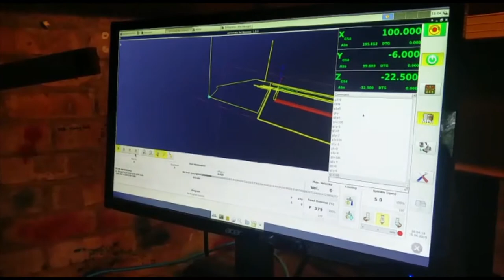The long and windinG-Code blog post video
Ricky Shepherd is our Technology Integrator at Tribosonics. Ricky works in the prototyping and development facility at Tribosonics implementing our technology in products, running tests, and getting into R&D.

Tribosonics is an innovation-led scale-up with a strong challenger mindset, driving transformation by using its unique sensing technologies to address industrial energy inefficiencies in areas of tribological contact (wear, friction and lubrication).

Located and forged in Sheffield, it serves global markets in Transport, Power Generation and Manufacturing.

It designs, develops, and manufactures innovative ultrasonic sensing technology to extract powerful data in Industry 4.0/IIOT applications, partnering with key manufacturers of industrial equipment to add value in design and validation, field troubleshooting, condition monitoring and product development.

Using its unique Technology Stack, it provides data of unmatched information density at an embedded component level with core measurement competencies in stress, lubricant film thickness, wear, fluid properties, contact pressure and non-destructive testing.